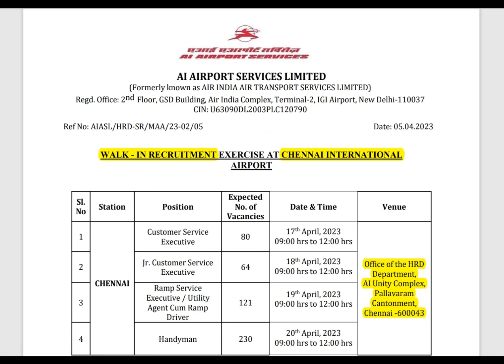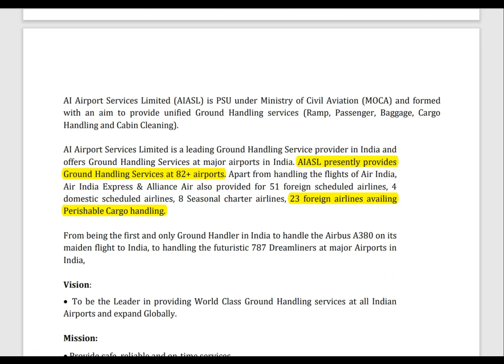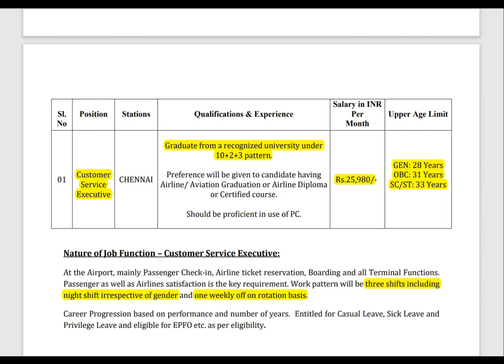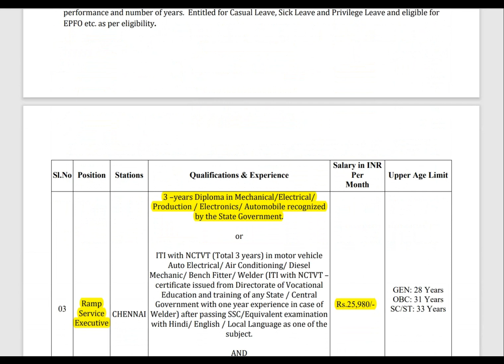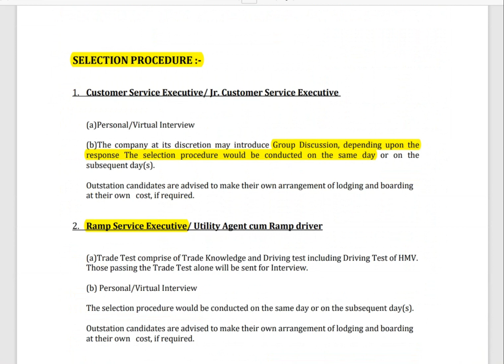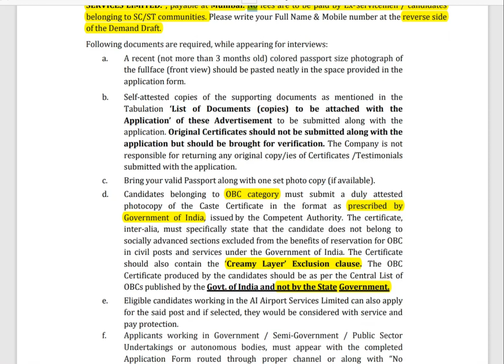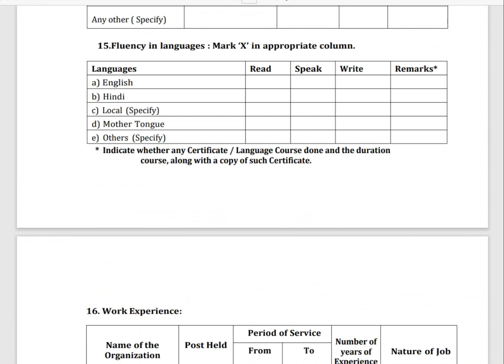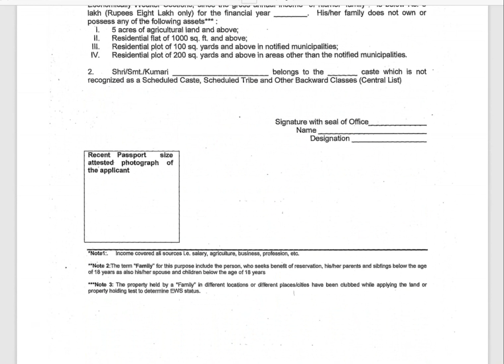Direct Job 😃 Air India Airport Jobs 2023 | Freshers jobs Tamil | air India recruitment 2023